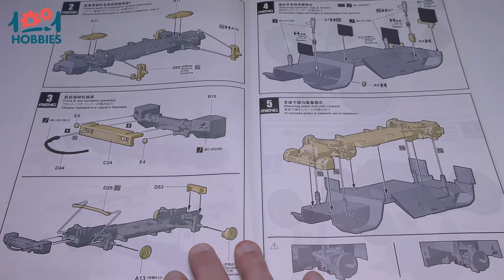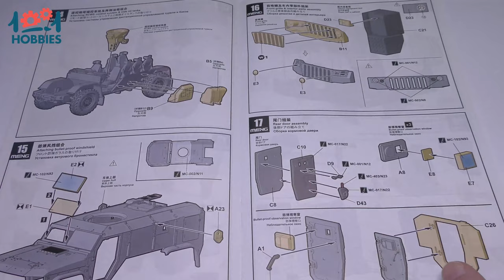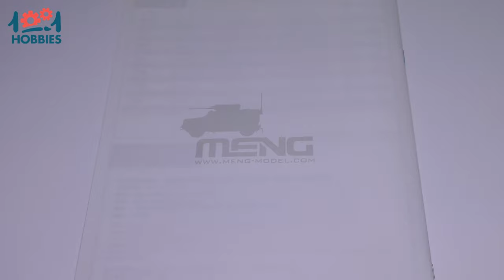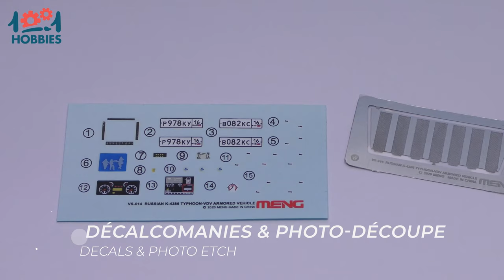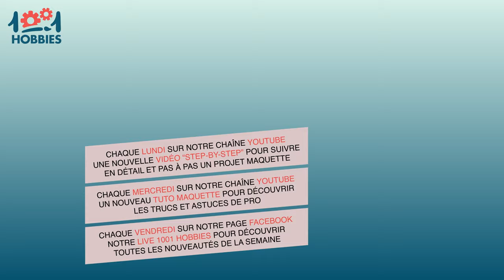Unboxing - Ouverture de boîte - K-4386 Typhoon VDV | MENG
Découvrez notre unboxing du K-4386 Typhoon VDV proposé par MENG Models au 1/35.

Retrouvez ce kit sur l'ensemble des sites 1001 Hobbies.